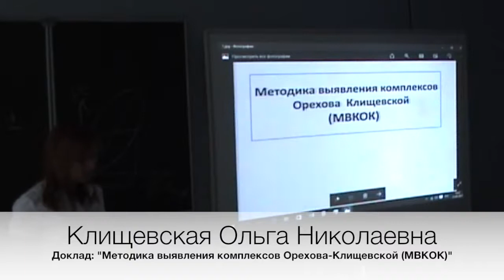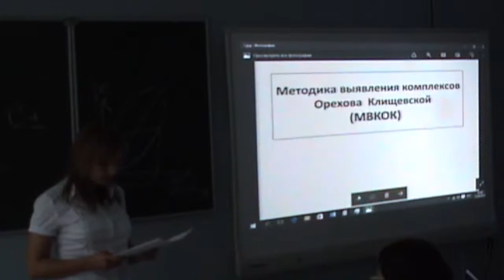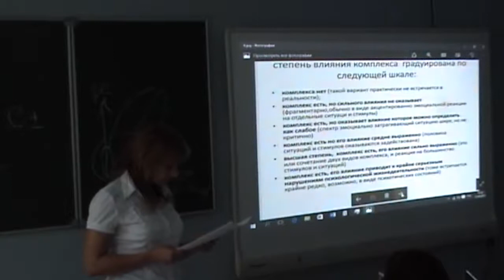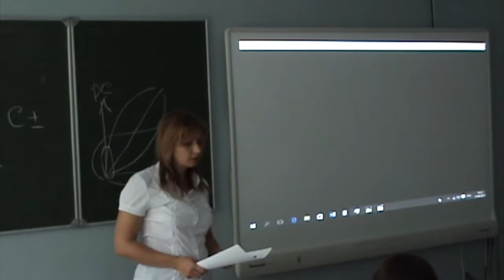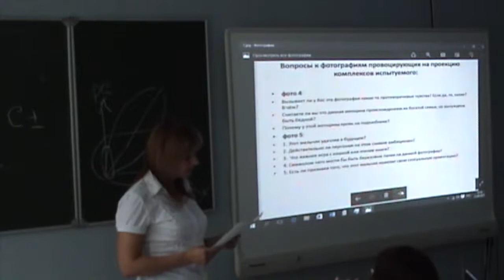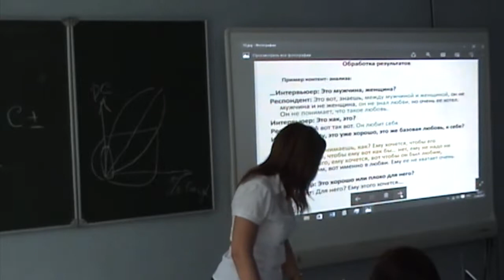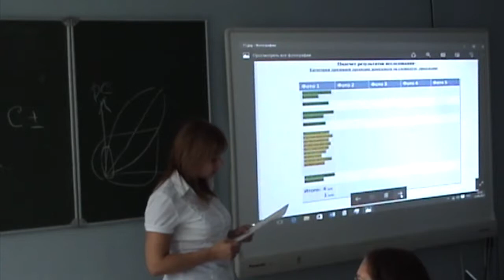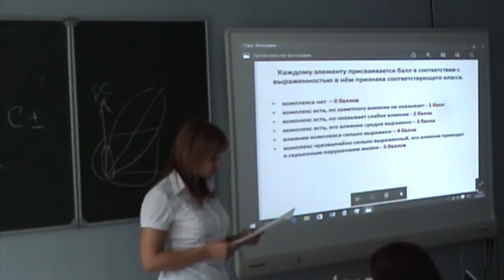Соционика Сочи 2017 Клищевская О Н